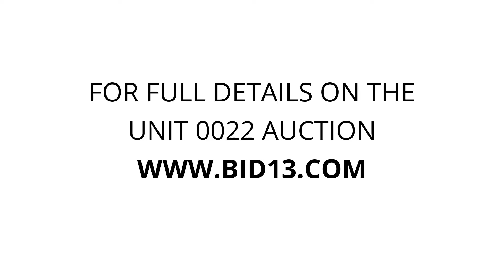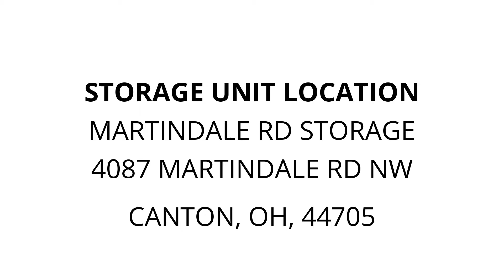Martindale Rd Storage - Unit 0022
Washer, Dryer, metal-racks, cabinets, wall-picture, chair, Misc.Boxes, rack, cup-racks, MISC.ITEMS, salt-pepper-shakers